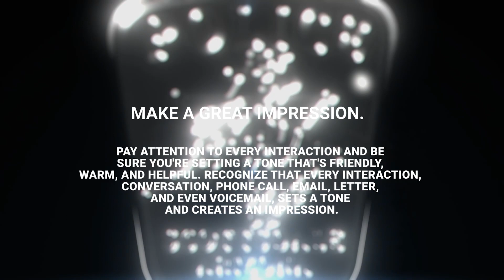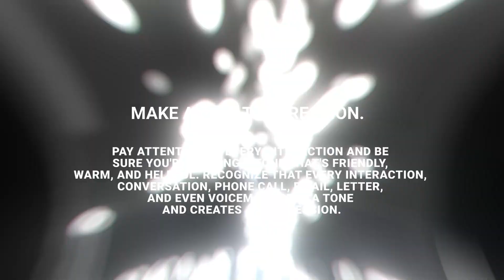Foundational Behavior #14 - Make a great impression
Make a great impression.
Pay attention to every interaction and be sure you're setting a tone that's friendly, warm, and helpful. Recognize that every interaction, conversation, phone call, email, letter, and even voicemail, sets a tone and creates an impression.

City of Scottsdale - Police Department
8401 E. Indian School Road

EMERGENCY: DIAL 9-1-1

The Scottsdale Police Department is an accredited, full service agency committed to excellence, initiative and integrity. We are an equal opportunity employer, and our team includes sworn and civilian positions in a wide range of jobs.